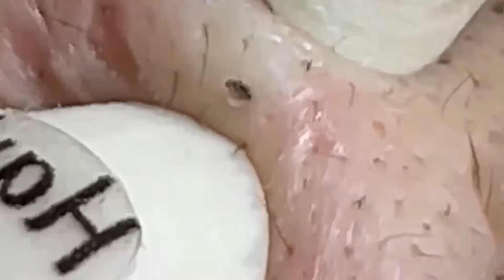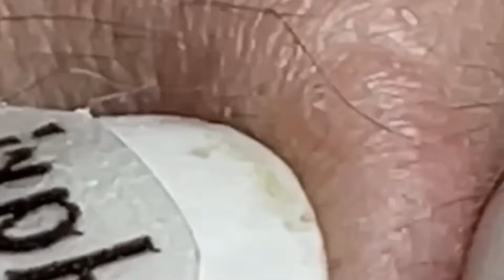Satisfying Relaxing With NaSa Spa #554